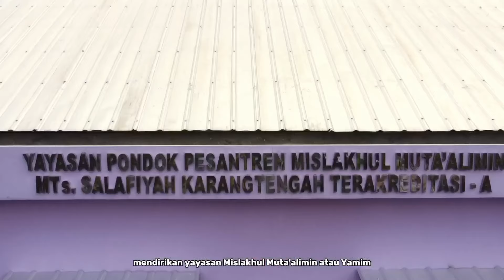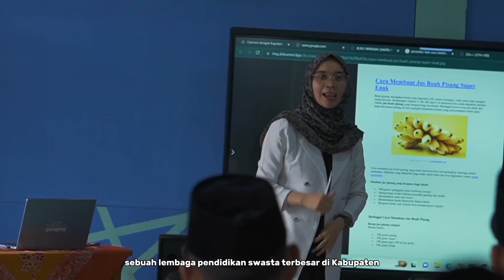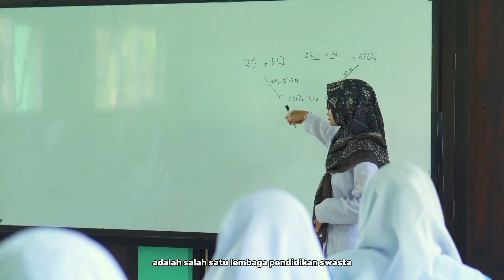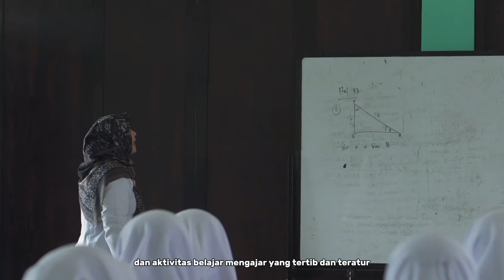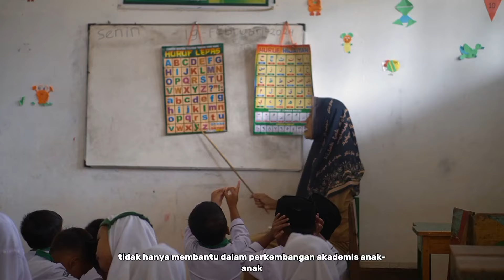PROFIL SINGKAT YAYASAN PONDOK PESANTREN MISLAKHUL MUTA'ALIMIN 20224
Yayasan pondok pesantren Mislakhul Muta'alimin Karangtengah Warungpring Pemalang (YAMIM), adalah salah satu yayasan pendidikan islam tertua di kabupaten Pemalang yang memiliki lembaga-lembaga, yaitu;
1. TK Salafiyah
2. MI Salafiyah
3. MTs salafiyah
4. MA Salafiyah
Selain menyelenggarakan lembaga pendidikan, YAMIM juga menyelengarakan biro pemberangkatan  Haji dan Umrah yang bekerja sama dengan PT Saudi Patria Wisata.